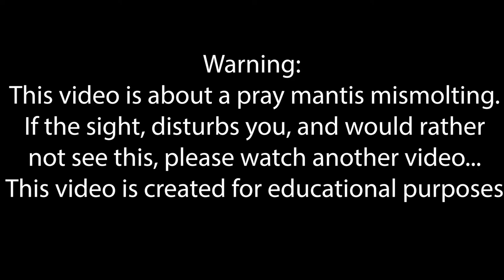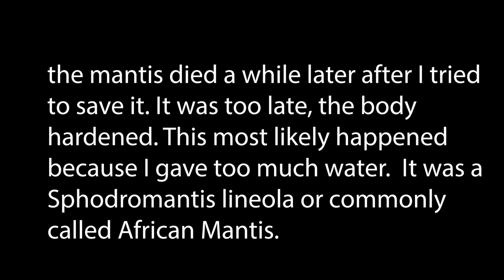African Mantis Mismolting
Mismolting mantis.